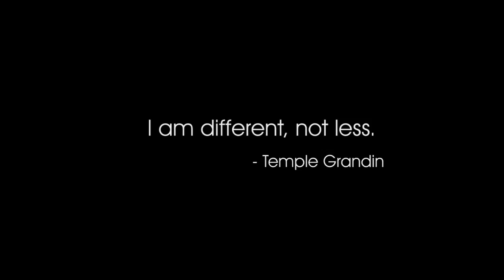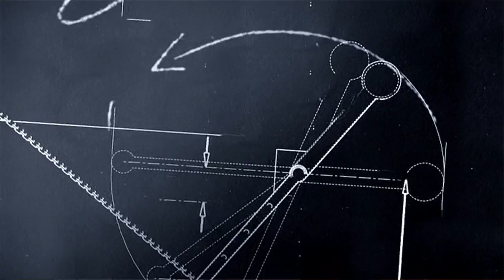Double Helix Medals Awardee - Temple Grandin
Temple Grandin, Ph.D., is a professor, best-selling author, animal behaviorist, and autism self-advocate in top demand as an international speaker. An extraordinary inspiration for autistic children and their parents, she is the subject of the Emmy and Golden Globe winning HBO film, Temple Grandin, starring Claire Danes and Julia Ormond, and she was also one of Time magazine's 100 most influential people in 2010.

Diagnosed with autism when she was three, Dr. Grandin's mother rejected her doctor's advice to institutionalize her, and provided her with intensive speech therapy, a structured home and a nurturing school environment. Later, with encouragement from her high school science teacher and an aunt who ran a ranch in Arizona, Dr. Grandin pursued a career in animal science. With unique abilities to think visually and recall small details she began to design humane live-stock handling equipment, eventually revolutionizing the industry. Today over half the cattle in North America are handled in a system she designed. Other professional activities include developing animal welfare guidelines for the meat industry and consulting with McDonalds, Wendy's International, Burger King, and other major companies.

Dr. Grandin has authored over 400 articles in both scientific journals and livestock periodicals on animal handling, welfare, and facility design. In her book, Thinking in Pictures, she makes the case that the world needs people on the autism spectrum: visual thinkers, pattern thinkers, verbal thinkers... In a recent interview she stated, "I read in the paper that Google was starving for talent. Well, these geeky, quirky kids, we need to get them interested in science. They're not going to get interested if they're not exposed to it." Of her many books, Animals in Translation and Animals Make Us Human were both on the New York Times best seller list.

Dr. Grandin's numerous awards include honorary doctorates from McGill University, University of Illinois, and Duke University. She is a fellow of the American Society of Agricultural and Biological Engineers, and a past member of the board of the Autism Society of America. Dr. Grandin obtained her B.A. at Franklin Pierce College, her M.S. in Animal Science at Arizona State University, and her Ph.D. in Animal Science from the University of Illinois. She is a professor of Animal Science at Colorado State University.